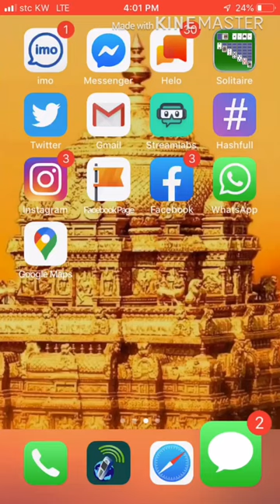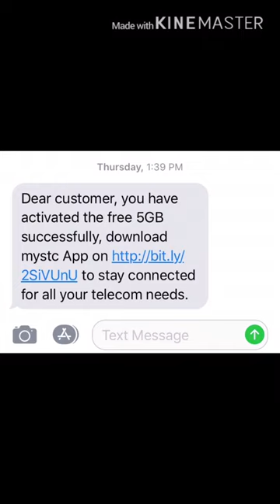How to Free Internet Activate in Tamil Kuwait Internet activate Kuwait free net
SMSVTamil Kuwait visitors Tamil Kuwait Entertainment video

Kuwait Free Internet Activate SMV V Tamil

how to free Internet in Tamil

kuwait city tamil kuwait tamil tips kuwait travel tamil kuwait tamil pasanga kuwait tamilan kuwait first time flight journey tips in tamil in tamil kuwait facts kuwait gulf tamil videos kuwait in tamil latest tamil Kuwait arabia tami